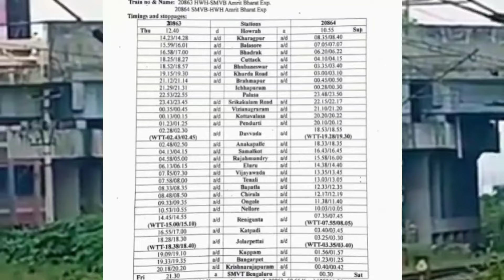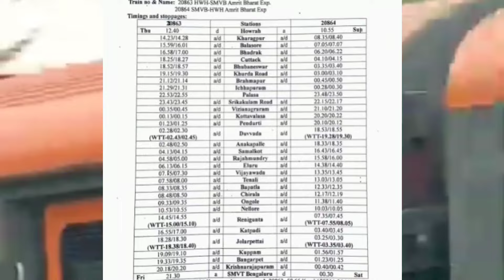Howrah SMVT Bangalore Amrit Bharat Express||హౌరా SMVT బెంగళూరు అమృత్ భారత్ ఎక్స్ ప్రెస్ రైలు వివరాలు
Amrit Bharat Express||హౌరా SMVT బెంగళూరు అమృత్ భారత్ ఎక్స్ ప్రెస్ పూర్తి వివరాలు

Train No.20863 Howrah SMVT Bangalore Amrit Bharat Express
Train No.20864 SMVT Bangalore Howrah Amrit Bharat Express
Regular Time Table
Stoppages Full Details

These Train Can Run Via Vijayawada Guntur Nandyal Dhone Gooty Anantapur Dharmavaram Is Good Or Bad?
Comment ur opinion